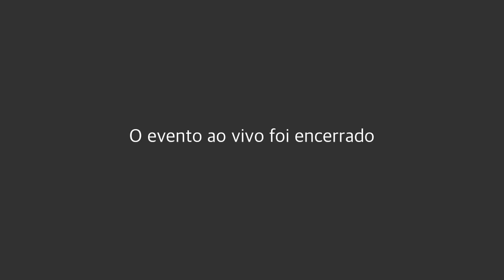845ª Sessão Ordinária do Conselho Superior da Defensoria Pública SP (Parte 1)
845ª Sessão Ordinária do Conselho Superior da Defensoria Pública SP (Parte 1)